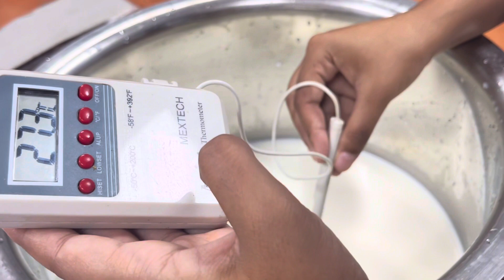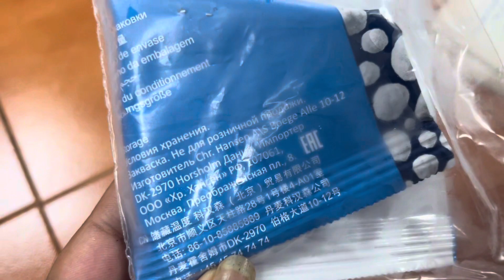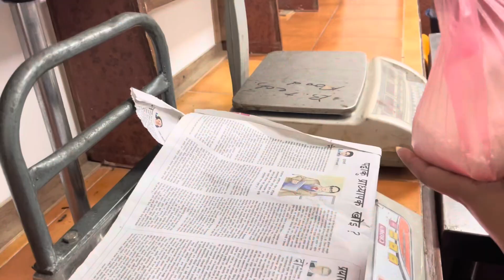Yoghurt preparation | practical | 4th year | Food technology in Nepal 🇳🇵